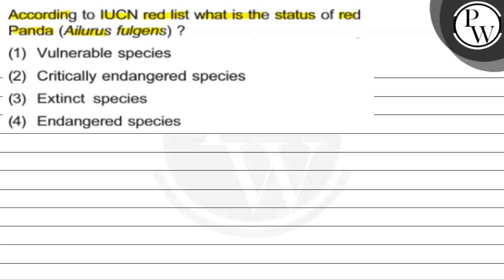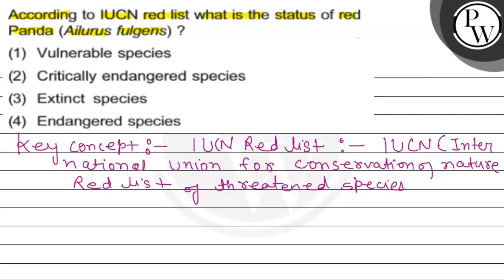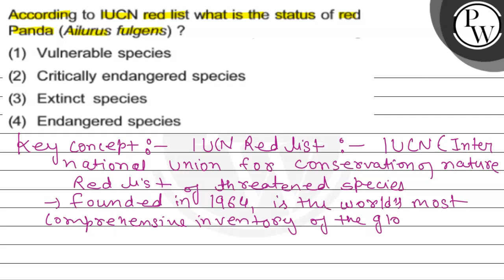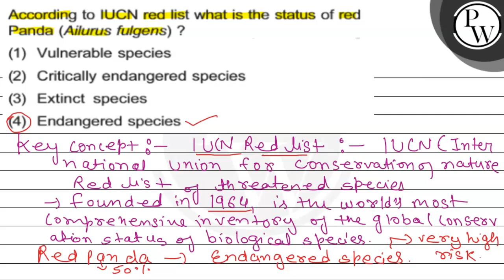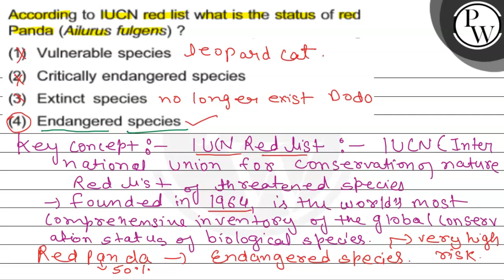According to IUCN red list what is the status of red Panda (Ailurus fulgens) ? WV (1) Vulnerable...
According to IUCN red list what is the status of red Panda (Ailurus fulgens) ?
WV
(1) Vulnerable species
(2) Critically endangered species
(3) Extinct species